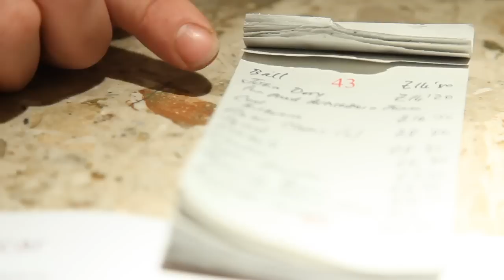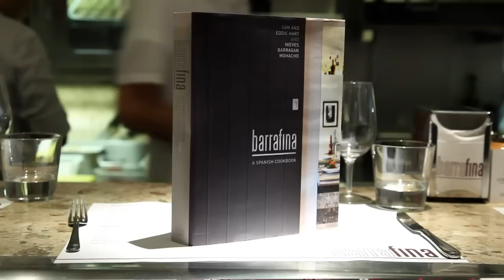Barrafina: A Spanish Cookbook by Sam Hart, Eddie Hart, Nieves Barragan Mohacho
When Sam and Eddie Hart opened Barrafina, their no-reservations tapas bar and restaurant in London's Soho, they had no idea how successful it would be. Four years on and it is always packed, always stylish, always lively. And so is the food: together with their Basque-born head chef Nieves Barragan Mohacho, the Harts are cooking the best Spanish food in London today. In this cookbook, they share their secrets and recipes: this is not difficult, fancy restaurant food, but gutsy, fresh, sometimes delicate, sometimes hearty food, that a home cook will be able to prepare easily. First, there is food to eat with your hands: fried pimientos de Padron, salt cod fritters and delicias, the Spanish equivalent of Devils on Horseback. Then cold meats; on to fish and shellfish - from simple razor clams on the grill, to more sophisticated dishes such as turbot with cavolo nero; rice dishes and paellas; big dishes of roast and braised meat - from suckling pig for a special occasion to rabbit stew or roast cumin-rubbed pork with quince sauce; and, desserts in the form of chocolate and almond tarts, cakes and the classic Crema Catalana. There is everything here to help you recreate great Spanish food at home. With over 120 recipes, Nieves, Sam and Eddie will whisk you through step-by-step instructions, showing you everything, from how to make the more difficult things, such as arrocina beans with chorizo, morcilla and pork belly, to how to cook a simple but perfect tortilla.Buy Barrafina by Sam and Eddie Hart on Waterstones.com